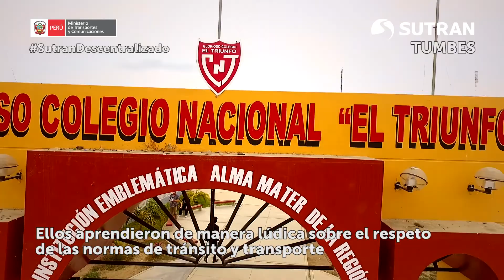SutranDescentralizado desde Tumbes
Inspectores de Sutran realizaron operativo de fiscalización en la Carretera Tumbes - Seminario sobre prevención de accidentes por especialistas de SUTRAN - "Sutran Educa" desde el colegio nacional "El Triunfo".